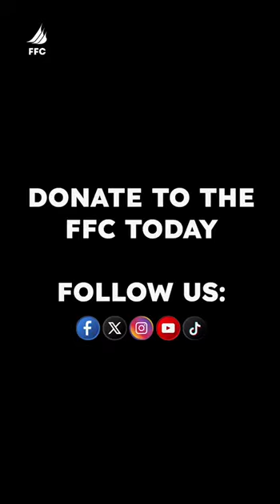Human Rights Lawyer on the Freedom Flotilla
Palestinian-American lawyer, Huwaida Arraf, explains how the Freedom Flotilla mission is completely legal, and that any interception of the ship by Israeli authorities would go against international maritime law. The Freedom Flotilla will be sailing on international waters, into Gaza's territorial waters - it will not be entering Israeli waters.